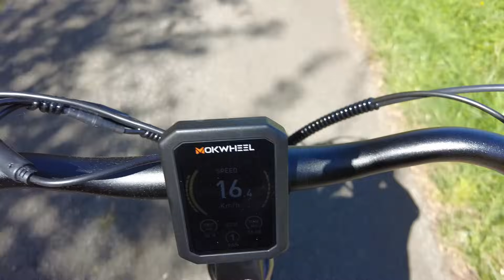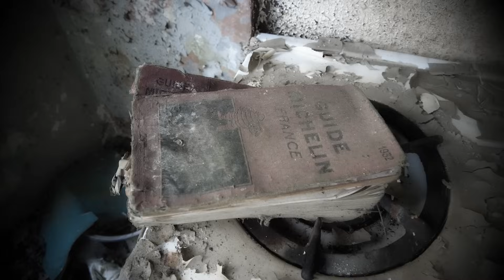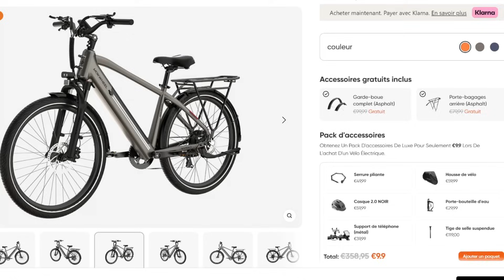JE ME RENDS SUR DES LIEUX D'ENQUÊTES QUI M'ONT TRAUMATISÉ (J'y vais en vélo MOKWHEEL)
Code Remise exclusive (50 euros) :  LNP50

Asphalt est un vélo électrique conçu pour les déplacements urbains. Le capteur de couple fournit une puissance de sortie efficace, vous permettant d'atteindre des vitesses plus rapides et des distances plus longues.

En plus de soutenir le travail, les Membres possèdent aussi beaucoup d'avantages sur cette chaîne. Par exemple, ils ont accès aux enquêtes 3 semaines avant la sortie officielle ainsi qu'à des vidéos inédites